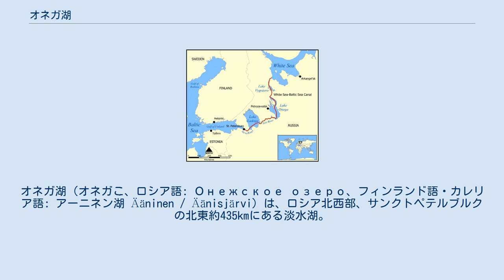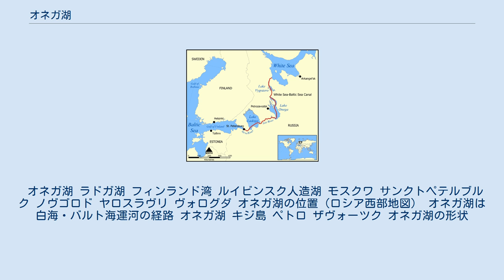オネガ湖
オネガ湖（オネガこ、ロシア語: Онежское озеро、フィンランド語・カレリア語: アーニネン湖 Ääninen / Äänisjärvi）は、ロシア北西部、サンクトペテルブルクの北東約435kmにある淡水湖。
大部分はカレリア共和国にふくまれる。
面積 9,894 km²でヨーロッパで2番目に大きい。
水深は南部で50m、北部で100mあり、最深部は115mに達する。
起源は構造湖であるが、氷食作用をうけて、北岸は屈曲がはげしく断崖をなす。
冬には摂氏マイナス35度にもなり、湖面全体に1m以上の氷が張る。
以前には氷上の60kmを徒歩で渡る競技も開催されていた。
 湖畔の住民はロシア人が大半。
カレリア人も住んでいるが現在は6%に減少しロシア人との混血が増えている。
 以前は馬そりが主な交通手段であったが、現在はヘリコプターに頼っている。
 湖の西岸には、カレリア共和国の首都ペトロザヴォーツクがある。
その他の湖岸の町には、メドヴェジエゴルスク、コンドポガなどがある。
 ラドガ湖へ注ぐスヴィル川が流れ出している。
 オネガ湖のキジ島は木造教会建築で有名で、1990年世界遺産に登録された。
 オネガ湖 ラドガ湖 フィンランド湾 ルイビンスク人造湖 モスクワ サンクトペテルブルク ノヴゴロド ヤロスラヴリ ヴォログダ オネガ湖の位置（ロシア西部地図） オネガ湖は白海・バルト海運河の経路 オネガ湖 キジ島 ペトロ ザヴォーツク オネガ湖の形状